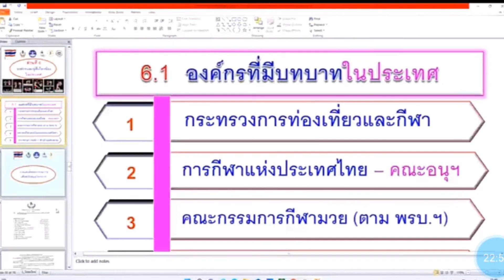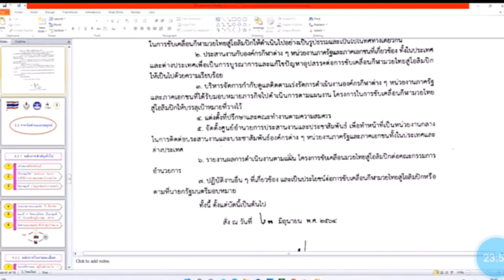มวยไทย ไป Olympic : EP6 จัดโดย สมาคมผู้สื่อข่าวกีฬาแห่งประเทศไทย เมื่อ 21 ก.ค.65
เส้นทาง มวยไทย ไป Olympic : EP6 จัดโดย สมาคมผู้สื่อข่าวกีฬาแห่งประเทศไทย เมื่อ 21 ก.ค.65